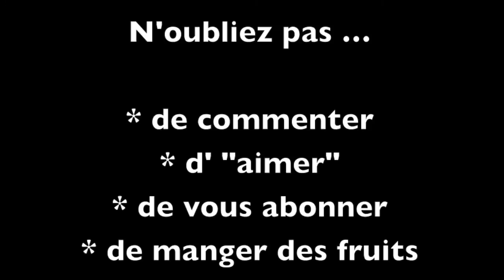Tuto make-up : inspiration Vanessa Paradis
Un look un peu "je suis chic sans le vouloir"... enfin si on veut.